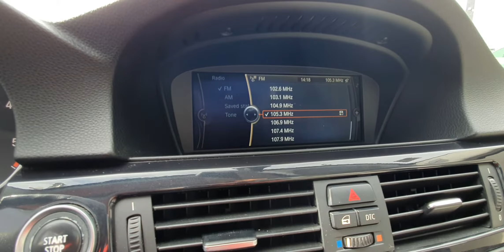AUTO ROYAL , autoroyal , Mścice - BMW 318